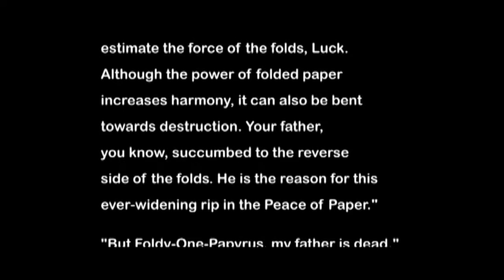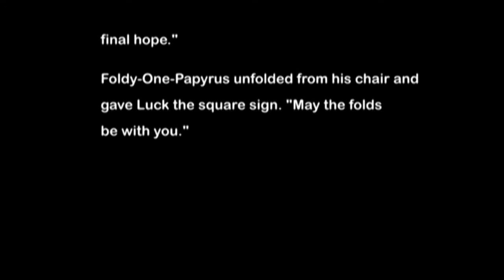STAR FOLDS -- An Origami Parody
This is a playful piece I wrote in 1987 which was published in The Newsletter of the Friends of The Origami Center of America, Issue No. 26. With all the recent Star Wars origami coming out, I thought it might be fun to share to a new audience.